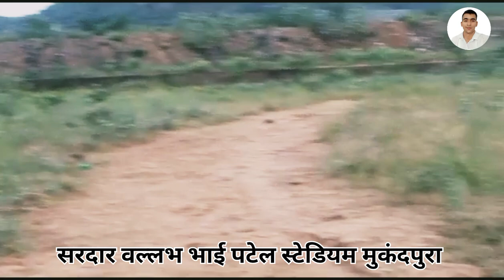सरदार वल्लभ भाई पटेल स्टेडियम// मेरे गांव का स्टेडियम//MUKANDPURA GROUND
Hiii
Mukandpura is a village panchayat located in the Mahendragarh district of Haryana state,India. The latitude 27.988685 and longitude 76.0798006 are the geocoordinate of the Mukandpura. . The other nearest state capital from Mukandpura is Jaipur and its distance is 122.0 KM. The other surrouning state capitals are Jaipur 122.0 KM., Delhi 134.1 KM., Raipur 296.8 KM., Dehradun 310.1 KM.,

The official language of Mukandpura
The native language of Mukandpura is Hindi, Punjabi and most of the village people speak Hindi, Punjabi. Mukandpura people use Hindi, Punjabi language for communication.

Mukandpura Sun rise time
Mukandpura village is located in the UTC 5.30 time zone and it follows indian standard time(IST). Mukandpura sun rise time varies 25 minutes from IST. The vehicle driving side in Mukandpura is left, all vehicles should take left side during driving. Mukandpura people are using its national currency which is Indian Rupee and its internationl currency code is INR. Mukandpura phones and mobiles can be accesed by adding the indian country dialing code +91 from abroad. Mukandpura people are following the dd/mm/yyyy date format in day-to-day life. Mukandpura domain name extension( cTLD) is .in .

The nearest railway station in and around Mukandpura
The nearest railway station to Mukandpura is Amarpur Jorasi which is located in and around 3.3 kilometer distance. The following table shows other railway stations and its distance from Mamakudi.
Amarpur Jorasi railway station 3.3 KM.
Nizampur railway station 7.2 KM.
Narnaul railway station 7.5 KM.
Ateli railway station 21.1 KM.
Kathuwas railway station 30.5 KM.
Nearest airport to Mukandpura
Mukandpura‘s nearest airport is Indira Gandhi International Airport situated at 118.2 KM distance. Few more airports around Mukandpura are as follows.
Indira Gandhi International Airport 118.2 KM.
Safdarjung Airport 128.6 KM.
Jaipur International Airport 132.0 KM.
Nearest districts to Mukandpura
Mukandpura is located around 6.9 kilometer away from its district head quarter narnaul. The other nearest district head quarters is tezu situated at 39.9 KM distance from Mukandpura . Surrounding districts from Mukandpura are as follows.
Rewari ( rewari ) district 34.6 KM.
Udaipur ( udaipur ) district 66.1 KM.
Alwar ( alwar ) district 69.9 KM.
Jhunjhunu ( jhunjhunu ) district 86.7 KM.

आज के इस वीडीओ मे हम गांव मुकंदपुरा के स्टेडियम के बारे में बताएंगे की कैसे उकी हालत खराब हो गई है।

मेरे गांव का ग्राउंड
sardar Vallabhbhai Patel stadium
Mukandpura ground
mera ganv
Mukandpura ganv ka ground